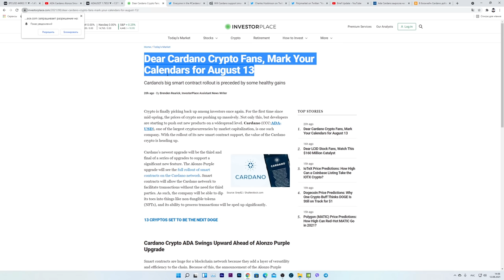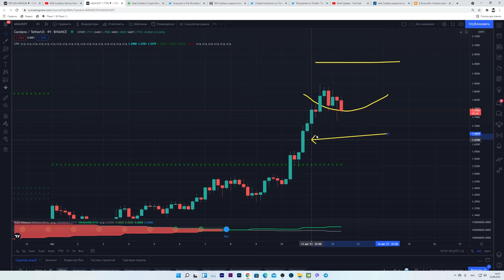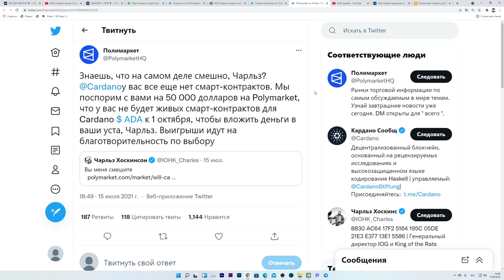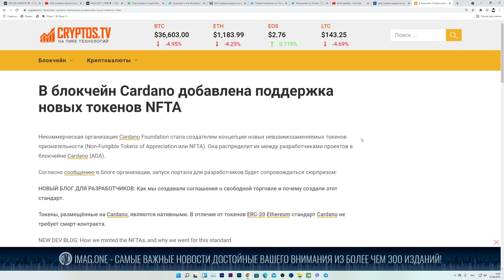ВАЖНЕЙШАЯ ДАТА ДЛЯ CARDANO! ЧАРЛЬЗ ОБЪЯВИТ НАЧАЛО НОВОЙ ЭПОХИ ДЛЯ ADA? ШОК ПРЕДЛОЖЕНИЯ БЛИЗИТСЯ